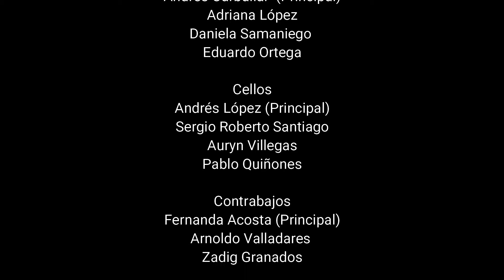The lark ascending (R. Vaughan Williams) | Orquesta Filarmónica del Tzintzuni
Cármelo de los Santos, violín.

PROGRAMA UNO
Sexta Temporada de Conciertos de la OFT.
Grabado en el Centro Cultural Allende 637.
Concierto realizado en colaboración con la Universidad de Nuevo México
Morelia, MX

Orquesta Filarmónica del Tzintzuni
Juan Vázquez|Director Titular

INTEGRANTES
Violines I
Miguel García (Concertino)
César Reyes
Raúl Moreno
Mariel Ávila
Farid Nava

Violines II
Julián Martínez (Principal)
Miriam Ramírez
Hermilo Gómez
Juan Pablo Huipe
Olmo Martínez

Violas
Andrés Carballar  (Principal)
Adriana López
Daniela Samaniego
Eduardo Ortega

Cellos
Andrés López (Principal)
Sergio Roberto Santiago
Auryn Villegas
Pablo Quiñones

Contrabajos
Fernanda Acosta (Principal)
Arnoldo Valladares
Zadig Granados

Oboes
Monserrat García (Principal)
Salvador Montoya

Cornos
Jenny Cárdenas (Principal)
Rubí Gómez

Flautas
David Ramírez (Principal)
Carolina Muñiz

Clarinetes
Yahir Morales (Principal)
Antonio Altamirano

Fagotes
Everardo Gastélum (Principal)
Liliana Pérez

Trompetas
Sergio Ortiz (Principal)
Leonardo Sierra

Percusión
Alan Montoya (Principal)

Bibliotecario
Diego Lázaro Hernández

David Ramírez

Cámaras
Carlos Cuin

Switcher
Alejandro Cortés

ALLENDE 637|SALA CHOPIN

DIRECTOR GENERAL ALLENDE 637
Juan José Pimentel Raya

DIVULGACIÓN CULTURAL
Kheyla Rosas